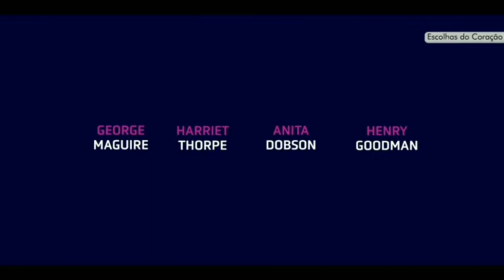Trailer: Escolhas do coração - Dublado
Filme: Escolhas do coração
Estreia: 31 de janeiro de 2024

Sinopse: Existem dias situação marcantes na vida de um casal: O dia do casamento é o divórcio. Bill e Catherine vão experimentar as dores, felicidades e angústias desses dois momentos distintos, separados por dez anos, de diferente diferenças.

Onde assistir 👇

Prime Vídeo
Claro TV
Vivo Play
Google Play
Apple TV